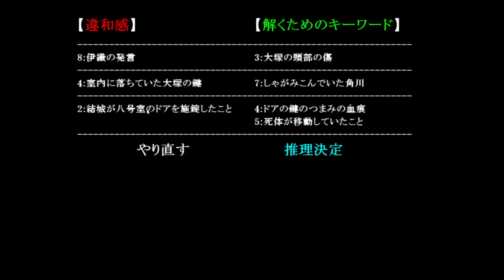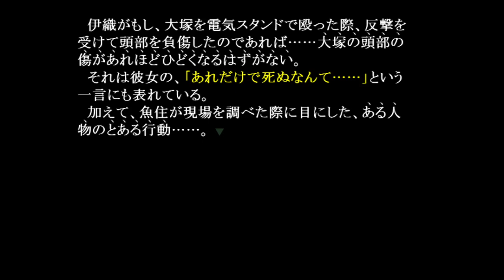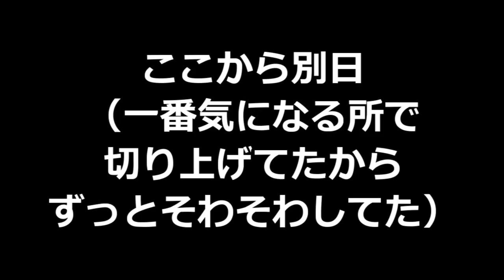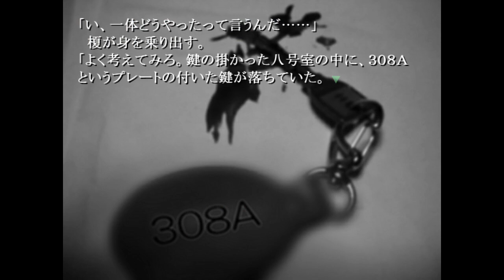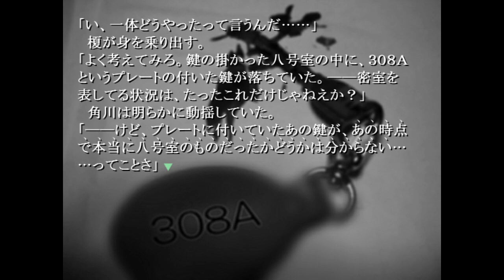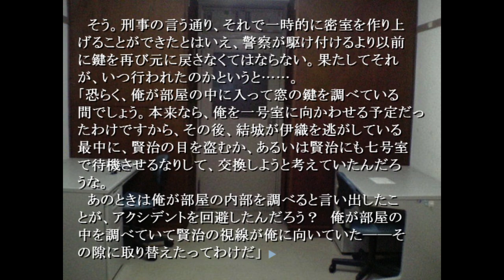激ムズ推理タイム開始【推理】犯人はまだ寮の中にいる!! #14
【推理ゲームが好きな方にオススメな推理ゲーム実況動画】
【脱出ゲームが好きな方にオススメな脱出フリーゲーム実況動画】
★エレベーターに閉じ込められた時のシミュレーションができるかも知れない
★リウに一生消えないもやもやを植え付けた最凶で最高に切ないホラー脱出ゲーム
〇犯人はまだ寮の中にいる!!について〇
ここは仙台D高専……。三年生は謝恩会、二年生は二階の部屋で麻雀――。こうして一年生しかいない学寮の三階で、一人の男子寮生が「連れ込み禁止」の掟を破った夜、惨劇の幕は切って落とされた……。謎の密室殺人！　閉鎖的状況から消えた犯人！そして起こる第二の悲劇……。
　現場となった寮の三階から、犯人が逃走することは不可能に近かったはずだ！　……つまり、殺人鬼は……まだこの寮の中に？
ゲーム名：犯人はまだ寮の中にいる!!
制作者様：ぷろじぇくと‡天和地獄様